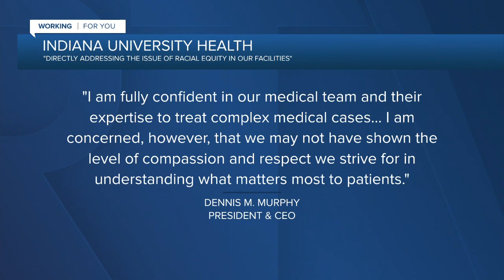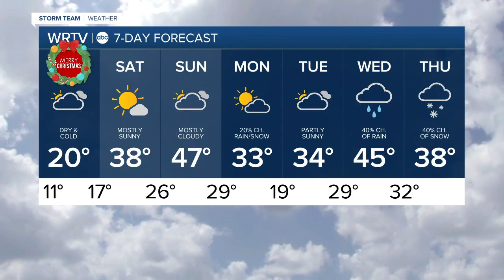RTV6 Latest Headlines | December 24, 10pm